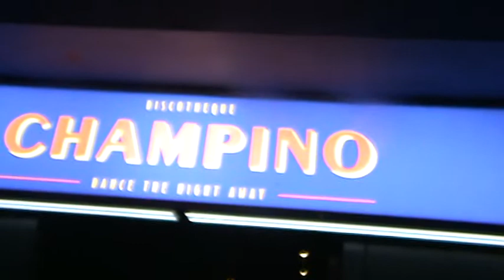Stappen met de gang 17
a couple of video's getting ready to go out with a bunch of friends.
Just having some dumbass fun together with a few cute girls ;)